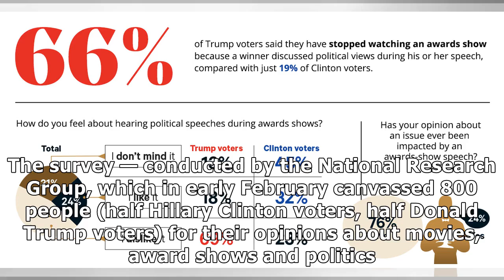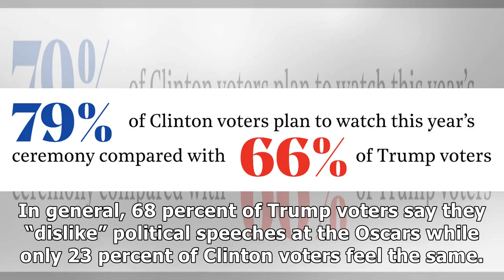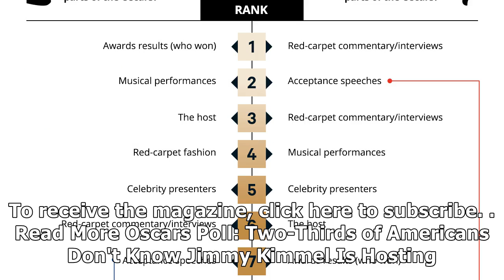Oscars poll 66 percent of trump voters turn off awards shows when speeches get political